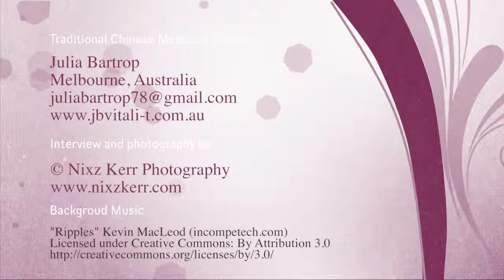JB+Chinese+Med HD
Dr Julia Bartrop (TCM) from Rebalance Chinese Medicine has a chat to Nixz Kerr about Acupuncture and Chinese Medicine.